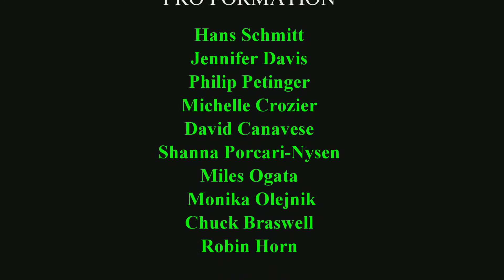Foxtrot - "The Musical" Showcase at Dance Boulevard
The Dance Boulevard Professionals dance a Foxtrot to the Song, "Kooza" as the opening act of "The Musical" Winter Dance Showcase, which was choreographed by Gary McIntyre and took place on December 6, 2014.

When you take ballroom dance lessons at Dance Boulevard, you can choose to showcase a dance of your choice with your partner, or perhaps your private dance lesson instructor. Dance Boulevard really is where the South Bay learns to dance.